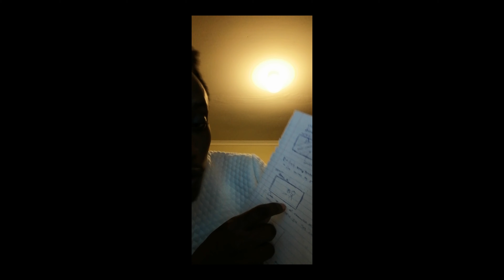The Making of "ABALELE" Short Film.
Felt the urge to share 1 or 2 thoughts about the journey & experiences creating the short film, titled Abalele. The making to the process.

This project wouldn't have been possible without the exceptional talented team, from cast to production team. Turning a 2k budget to something meaningful.

Special thanks to:
Cast:

Directed by :@mel_mthembu
DOP & EDITOR : @mel_mthembu
Gaffer : @nator_khazi
Sound recordist : @leroy_west21
Sound designer : @percy.pm
Production Assistant : @siphesihle_blessing_kubeka

An IQS Mel Production.